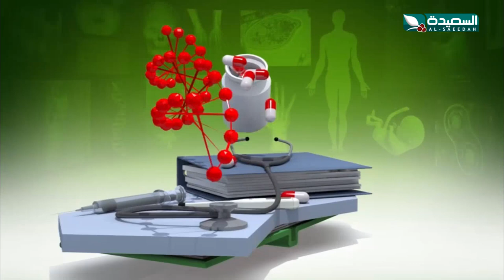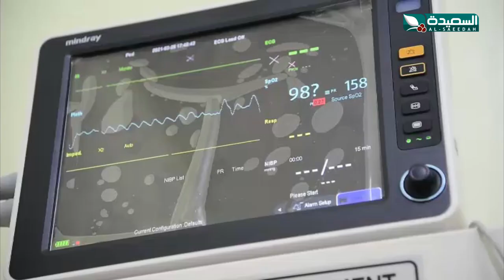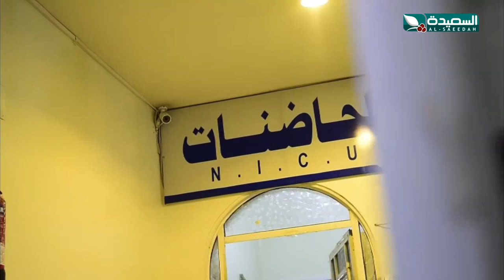طبيبك بين يديك | الحلقة السادسة عشر | الصدفية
الحلقة السادسة عشرة 16 من برنامج طبيبك بين يديك مع المتألقة إشراق العطاب ، موضوع الحلقة الصدفية مع الدكتور منصور هزاع ، البرنامج يبث على قناة السعيدة خلال شهر رمضان المبارك 2021م 1442هـ